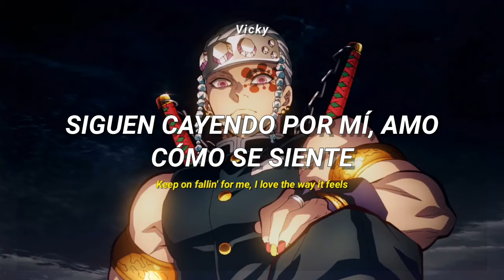"cuando me pidan que firme, les dejaré mi autógrafo" - Uzui Tengen